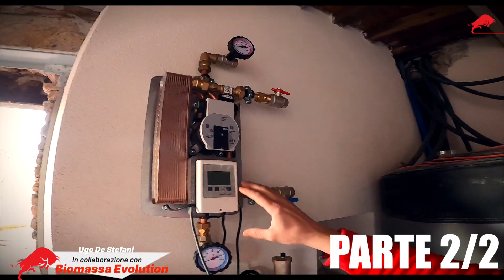🔥 Un super impianto firmato Biomassa Evolution. 🔥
Oggi siamo ancora a Gragnana e andiamo ad osservare il capolavoro che sta facendo Cedric, installatore specializzato, in una casa di grandi dimensioni in via di ristrutturazione. 💪

Si tratta di un super impianto a biomassa con una caldaia a pellet di fascia alta mai usata prima.🔥

Qui è tutto e nuovo e seguito da un paio di ingegneri, ecco perché, impianti particolari ed elaborati di questo tipo vengono studiati appositamente x ogni tipo di abitazione.

Sei curioso di cosa faremo vedere? Seguici anche nei prossimi video. 😎

Sei indeciso se la Biomassa possa fare al caso tuo?